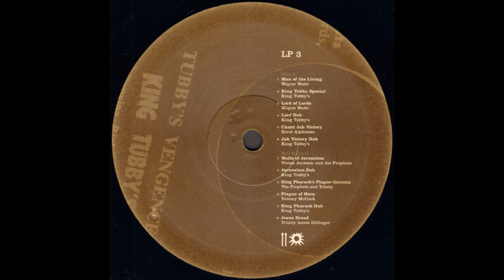Errol Alphonso - Chant Jah Victory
King Tubby - Jah Victory Dub

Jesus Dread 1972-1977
Blood & Fire
1977